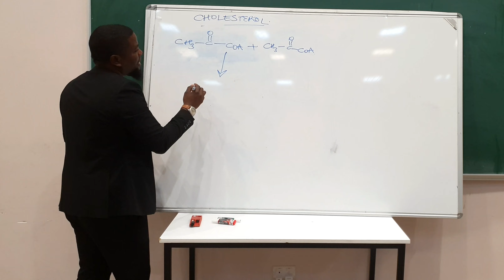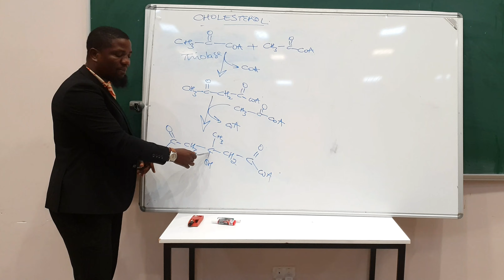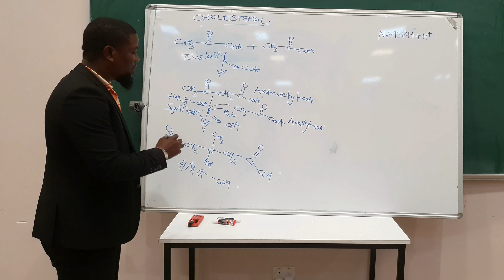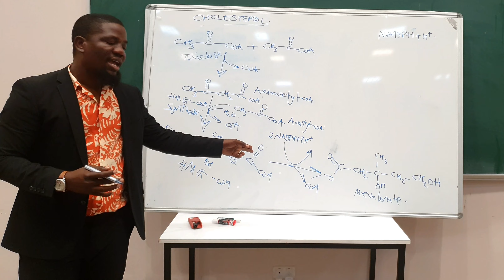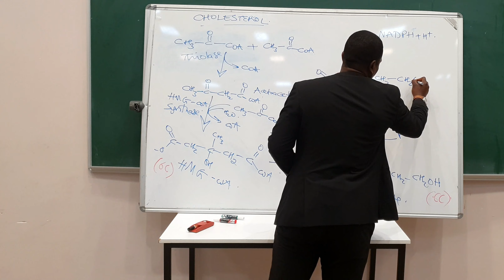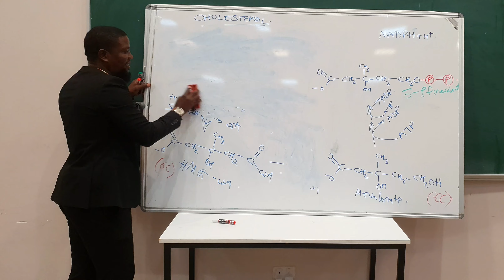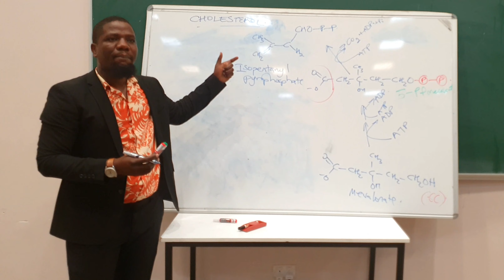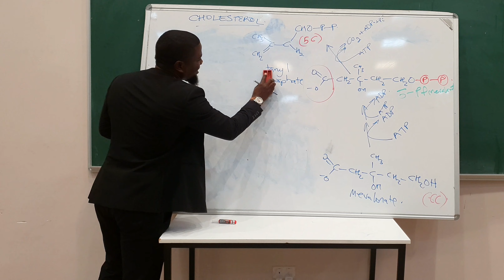Cholesterol Synthesis Part 2 (Formation of Isopentanyl Pyrophosphate)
We ilkustrate the reactions of cholesterol synthesis and zero in on how Isopentanyl pyrophosphate is produced and used.